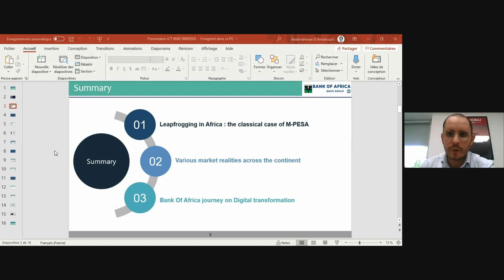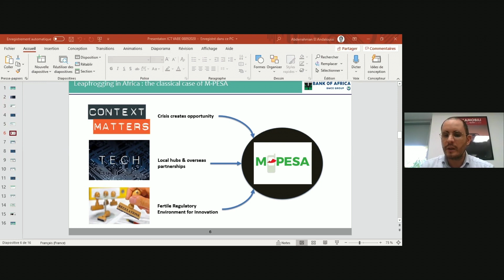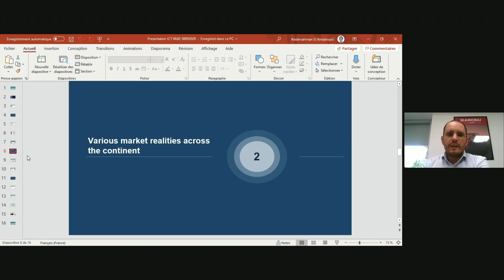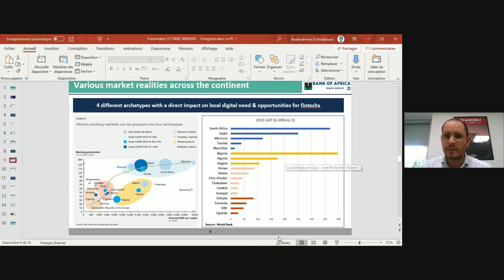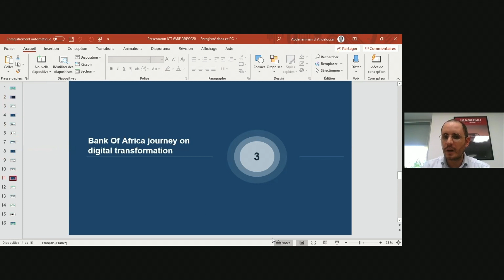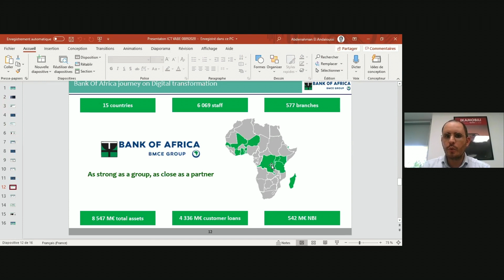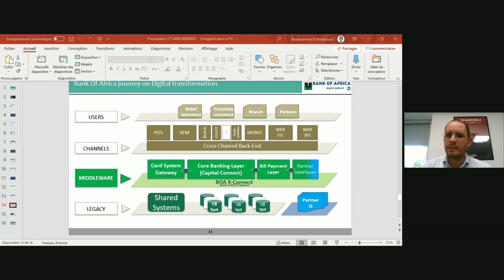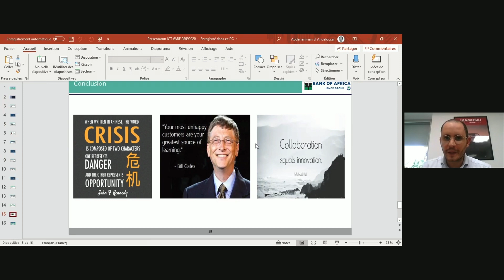Africa : one continent, different strategies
by Abderrahman EI Andaloussi, Strategy Deputy Director, Bank Of Africa